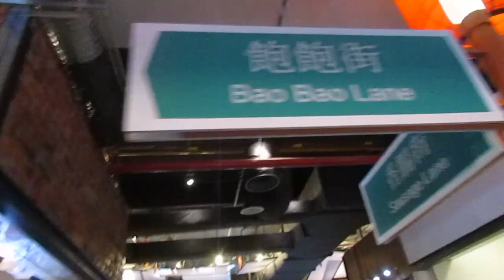Seharian Di Kuala Lumpur